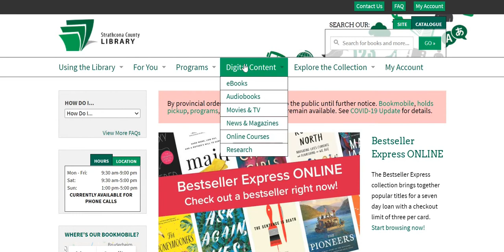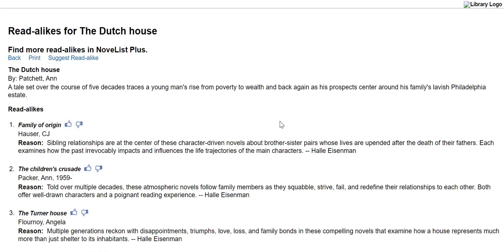Quick Tips: Finding new things to read in NoveList Plus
Heather explains how to use the NoveList Plus website to find book recommendations (if your friendly library worker isn't available for some reason).